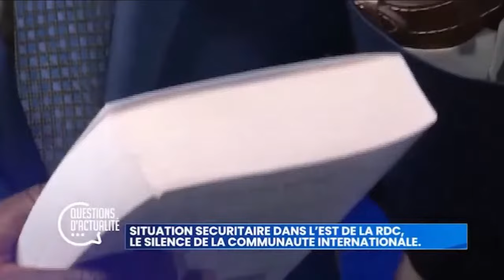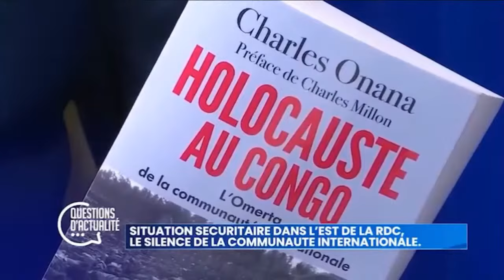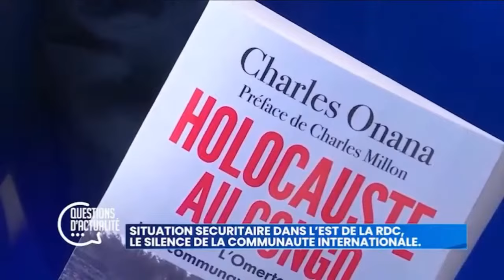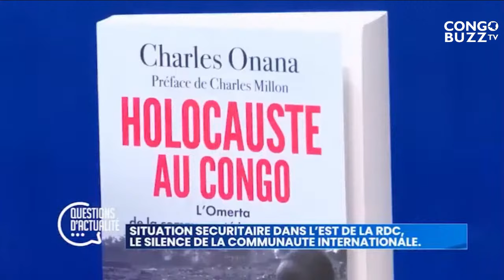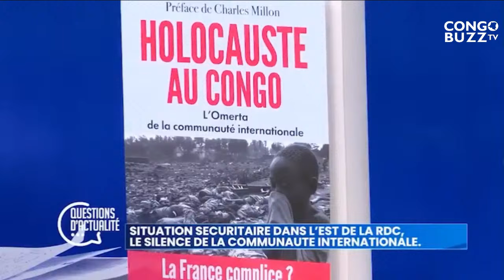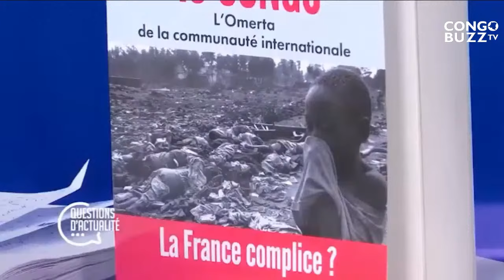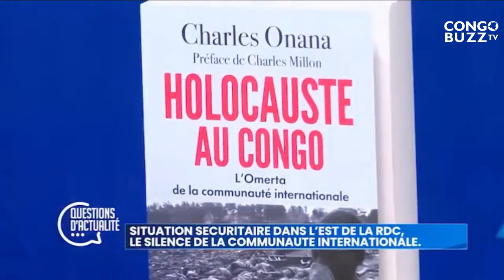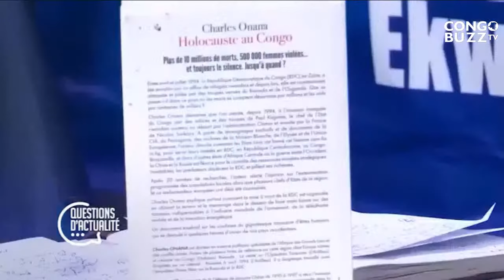CHARLES ONANA : SITUATION SECURITAIRE DANS L'EST, NEGOCIATION SECRETE ENTRE TSHISEKEDI ET KAGAME?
CHARLES ONANA POLITIQUE, JOURNALISTE D'ENQUETE AUTEUR DU LIVRE HOLOCAUSTE A CNGO